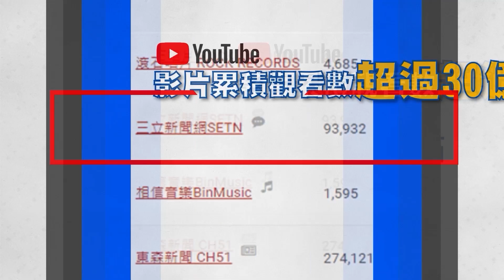呱吉遭突擊辦公室暴怒拍桌 柯文哲挨轟「製造假象」│政常發揮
友邦連結區
◎ 訂閱【三立新聞網】最新影片搶先看